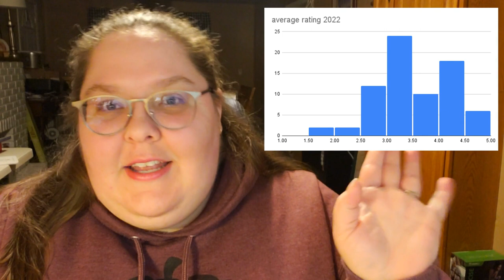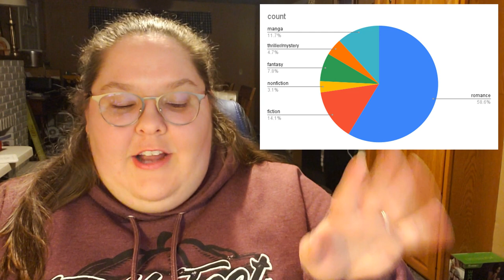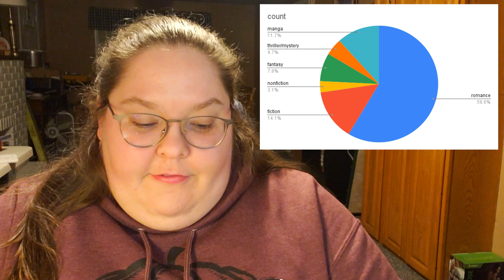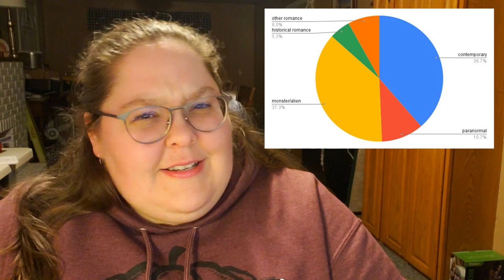2022 Wrap Up, Stats and Goals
Here's all my 'end of year' stuff crammed into one video!

Hi 00:00
Chat 00:28
'22 goals review 01:53
'23 new goals 04:58
2022 Stats 07:40
Superlatives 11:20
outro/thoughts 14:48

📚Superlatives Books Mentioned📚
Seek You: A Journey Through American Loneliness, by Kristen Radtke
Recursion, by Blake Crouch
A Heart of Blood and Ashes, by Milla Vane
Daughter of the Forest, by Juliet Marillier
Reel, by Kennedy Ryan
Morning Glory Milking Farm, by C.M. Nascosta
The Rose Code, by Kate Quinn
A Taste of Gold and Iron, by Alexandra Rowland
This is How You Lose the Time War, by Amal El-Mohtar and Max Gladstone
I Married a Merman, by Regine Abel
Talking to Strangers, by Malcolm Gladwell
Mr. Bad Influence, by M.A. Foster

💥Important Links: check out the DISCUSSION tab on my channel for links to support Black Lives Matter, Pride and LGBTQ+ resources, and other causes.

😜About me: I'm a reader of romance (and really anything that strikes my fancy), and I make videos about books! I started my channel May of 2020.